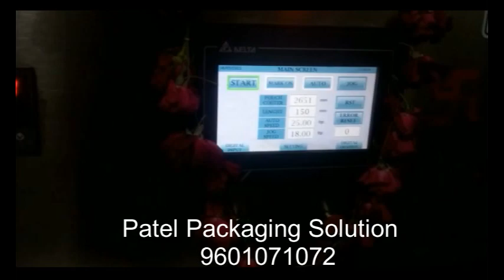FLOW WRAPPING MACHINE FLOW WRAP MACHINE INDIA FLOW POUCH PACKING MACHINE SOAP PACKING MACHINE INDIA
manufacturer of pouch packing machine like- ice candy kulfi chocobar ,soap ,chikki,bearing,cake,TAP,mudular box,powder ,tea ,etc